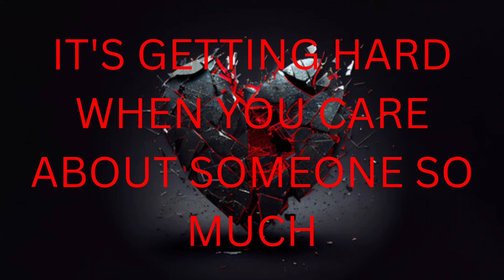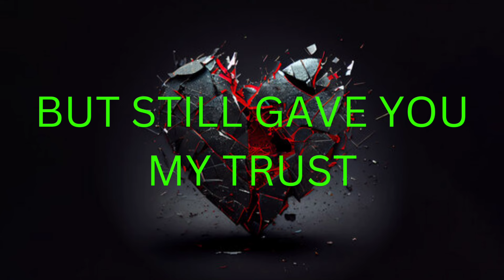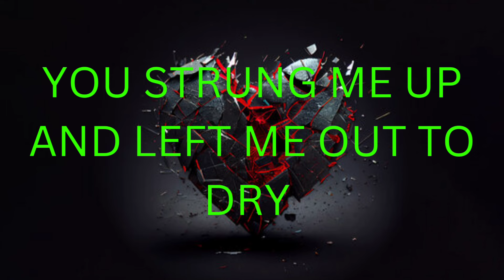Hurt - GAWNE & Atlus lyrics